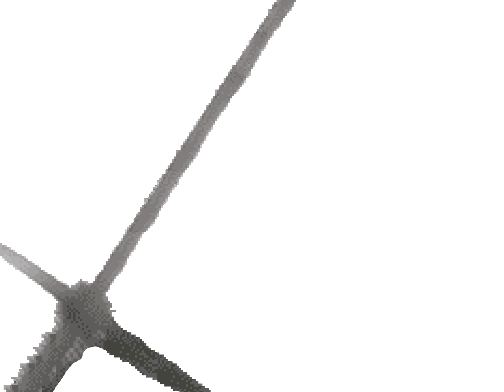DJ Perro - Gregor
"Gregor" es el 2do sencillo de la banda poblana de música instrumental: DJ Perro. Pronto disponible en su primer material de Larga Duración en todas las plataformas digitales.

¡Síguenos!